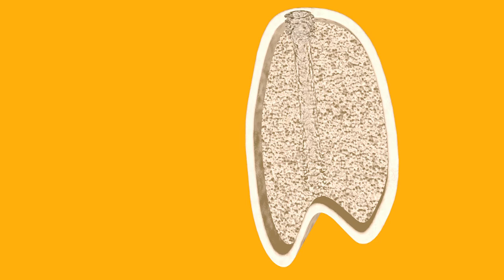Syntellix - Hallux Animation - Compression Screw 3.2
Syntellix Hallux Animation
Es handelt sich hierbei um eine Animation der CS 3.2 Schraube bei der Indikation Hallux valgus.